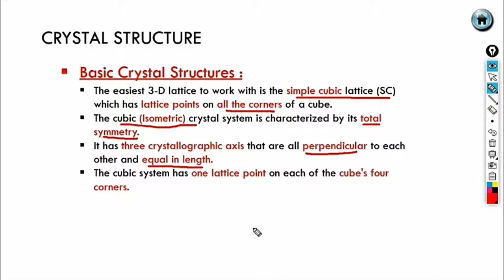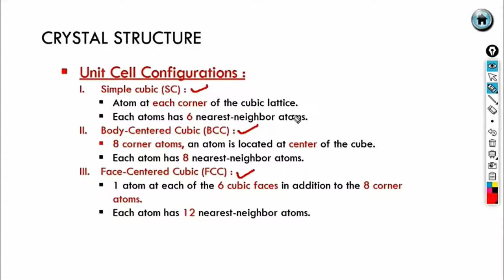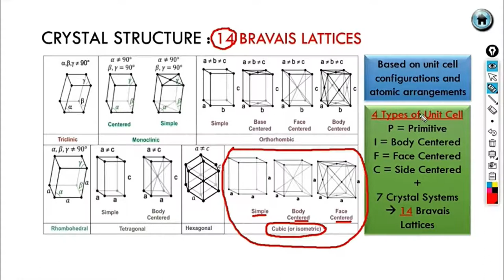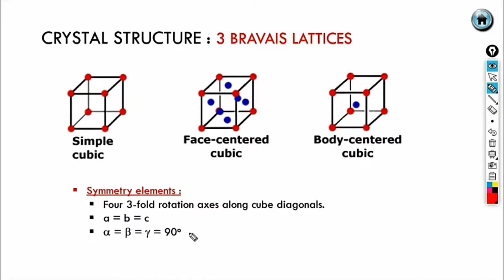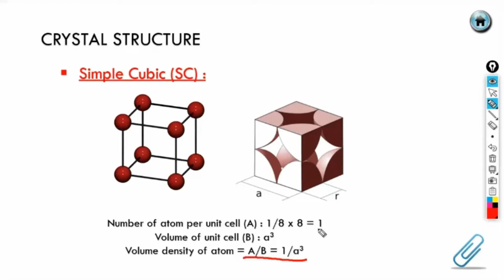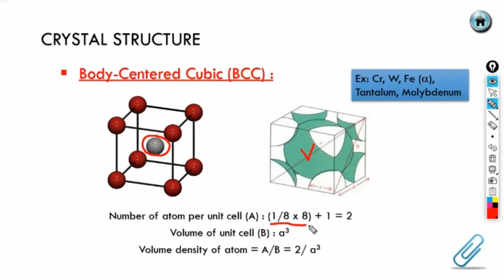The Crystal structure of Solids Part 2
Educator@VLE